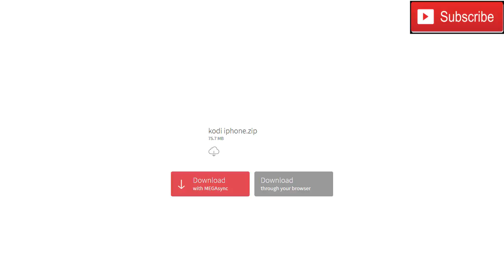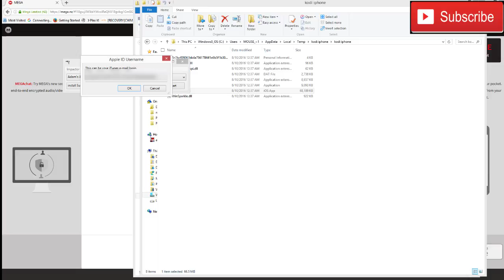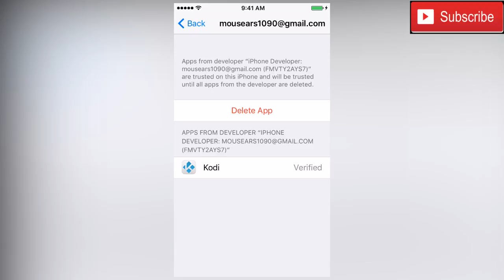INSTALL KODI ON IPHONE/IPAD NO JAILBREAK NO MAC EASIEST WAY!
This video will show you how to install Kodi on the Iphone or iPadwithout having a jailbroken iphone. Previously there were tutorials that made it possible to install Kodi on the iPhone or iPad, however it was a complicated process which required a mac book and xCode. This process does not require a macbook and all the files are included in one step. Enjoy.

If you are interested in purchasing a firestick here is a

IPhone free movies
IPhone free tv shows
Kodi iPhone
IPhone kodi
Install kodi on iPhone
Install kodi
Install kodi on iPhone no mac
Install kodi on iPhone no jailbreak